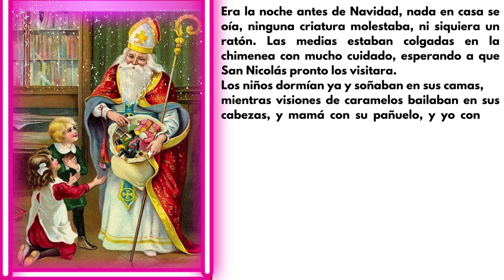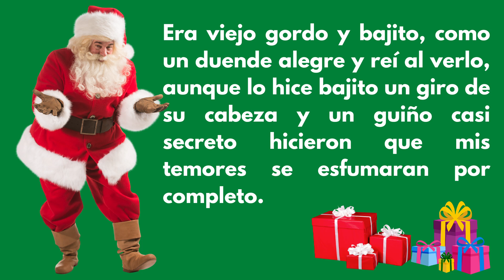Una visita de San Nicolás poema de Clement Moore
poema de Clement Moore

Era la noche antes de Navidad, nada en casa se oía, ninguna criatura molestaba, ni siquiera un ratón. Las medias estaban colgadas en la chimenea con mucho cuidado, esperando a que San Nicolás pronto los visitara.

La forma triangular del árbol🎄 de Navidad representa a la Santísima Trinidad, y también recuerda al árbol del Conocimiento que estaba en el Paraíso y de cuyos frutos comieron Adán y Eva. También simboliza la descendencia. Cada una de las decoraciones tiene un significado: